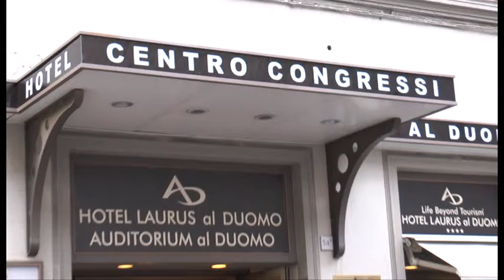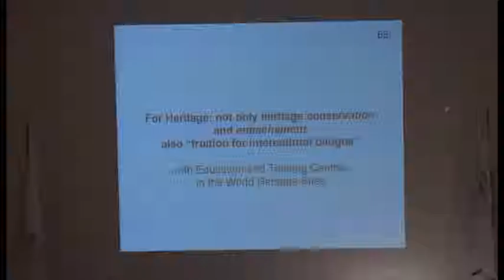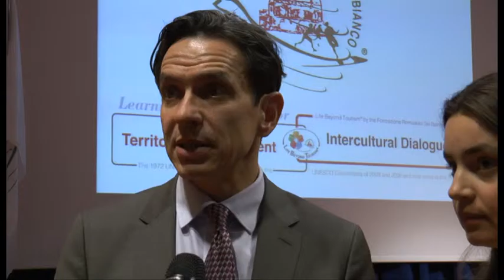XVIII Assemblea generale della Fondazione Romualdo Del Bianco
Il servizio di TeleIride sulla XVIII Assemblea Internazionale degli Esperti della Fondazione Romualdo Del Bianco - Life Beyond Tourism | Firenze, 12 e 13 marzo 2016